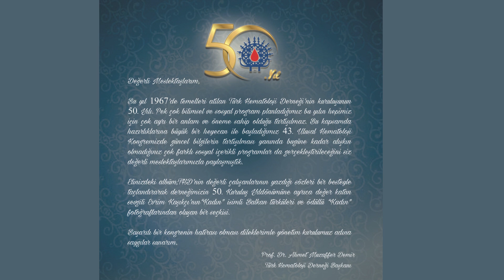Evrim Kaşıkçı -Bahadır Çokamay THD 50. Yıla Özel Beste Senfonik Düzenleme (Enstrümantal)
Türk Hematoloji Derneği'nin kuruluşunun 50. yılına özel olarak dönem başkanı Prof. Dr. Muzaffer Demir'in isteği üzerine Evrim Kaşıkçı tarafından bestelenen müziğin, Bahadır Çokamay tarafından orkestrasyonu yapılmış olan versiyonudur.